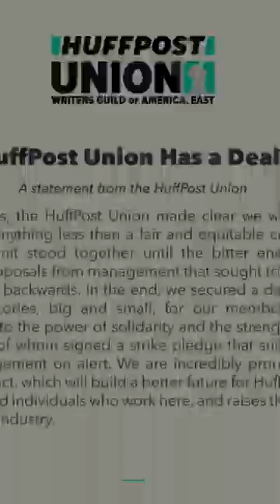Harper Collins Strike WIN -Positive Leftist News